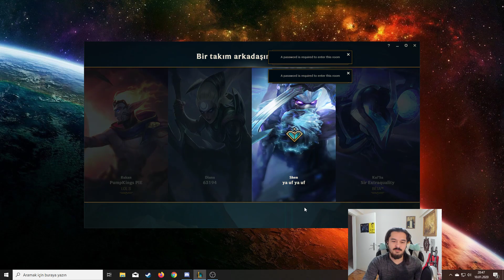BEBEĞİM KAÇIRICAM SENİ - LoL İLK 10 Maçın 4.Maçı PBYKaptan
Selamlar bugün sizlerle league of legends da ilk 10 maçın 4. maçındayız ve jungle da nocturne oynuyorum.

BEBEĞİM KAÇIRICAM SENİ - LoL İLK 10 Maçın 4.Maçı PBYKaptan videomu beğendiyseniz, en güncel diğer videolarıma da bir göz atın►

Merhabalar ben Sergen, 23 yaşındayım. İstanbul/Beylikdüzü yaşıyorum. Üniversitede okuyorum ve LoL videoları, vloglar, kimi zaman farklı oyunlar, kimi zaman PBY ekibimle troll videolar yapıyor ve kanalıma yüklüyorum. Seni de aramızda görmek ne güzel :)